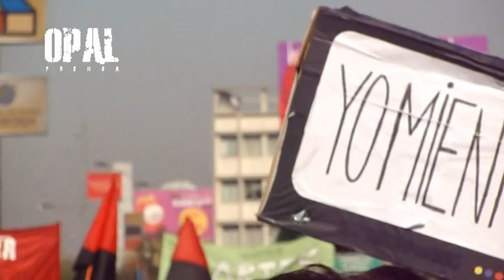Chile: Marcha de estudiantes Secundarios y Universitarios 28 Marzo 2013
Corresponsal Santiago-Chile: Miles de estudiantes Secundarios y Universitarios marcharon por las calles del centro está mañana tras la convocatoria a la "Marcha por la Educación" desde las organizaciones estudiantiles de Instituciones educacionales privadas MESUP. La marcha a pesar de contar con autorización fue interrumpida a pocas cuadras por un fuerte contingente de la policía militarizada Chilena, quienes arremetieron violentamente contra los manifestantes con carros lanzaaguas, carros lanzagases, disparos de balines y bombas lacrimógenas. La represión de Carabineros dejo varios detenidos y heridos de balines, entre ellos estudiantes, menores de edad y fotógrafos de medios independientes.